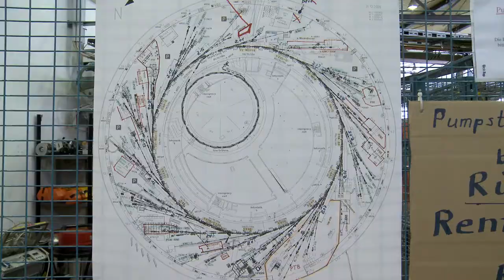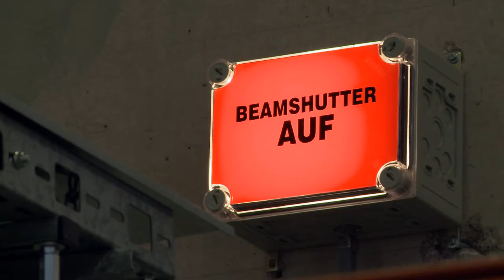Energieforschung am Helmholtz-Zentrum Berlin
Auftraggeber: Helmholtz-Zentrum Berlin

Sie haben Spaß, sie haben tolle Technologien zur Verfügung, und sie wollen damit die Forschung an Erneuerbaren Energien voranbringen - im Interview-Zusammenschnitt erzählen Wissenschaftlerinnen und Wissenschaftler des Helmholtz-Zentrum Berlin von ihrer ersten Begegnung mit den großen Anlagen, zum Beispiel dem Synchrotronspeicherring BESSY II, und was sie in Zukunft vorhaben.